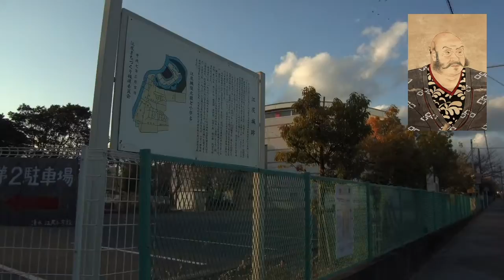Tokaido Ejiri-shuku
I'll introduce Highlights of the Ejiri-shuku, the Tokaido.
It was built adjacent to the former Shimizu port, where the Tomoe River empties into.